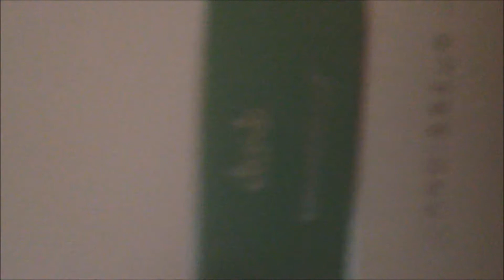My 19th Birthday Vlog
Hey guys! This is a vlog of my 19th birthday. I spent the day shopping, going to a restaurant for dinner, eating cake and reflecting on how I've changed in the last year. Enjoy!